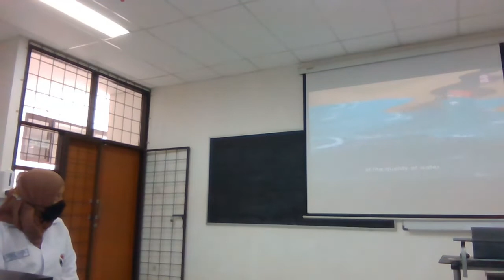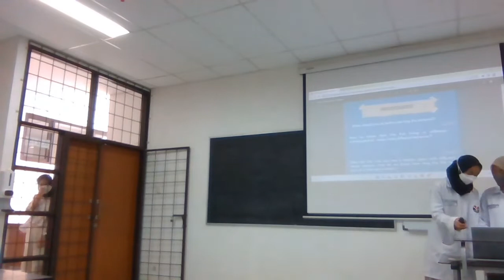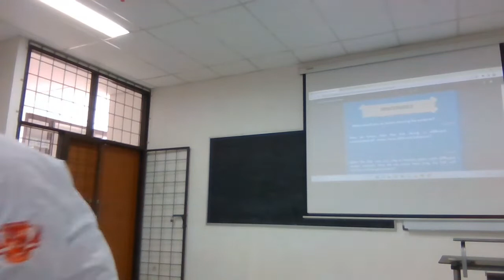[School Science Experiment] Yusika Vianda : Knowing the health of fish in clean and polluted water